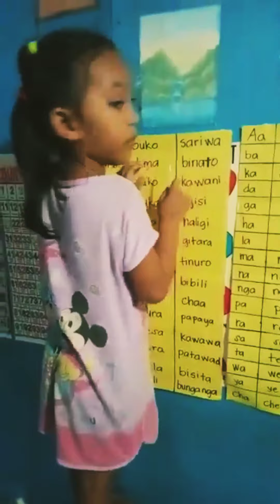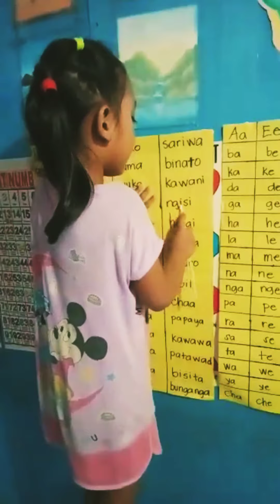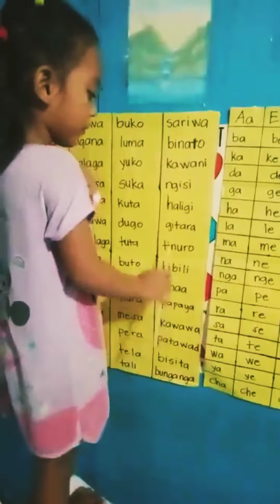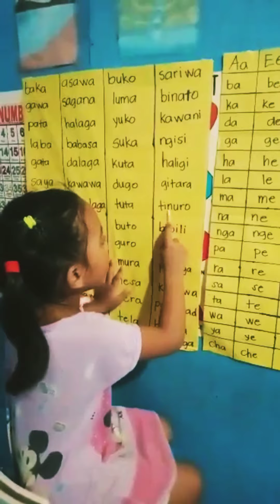Chezca knows how to read na at her 6yrs young. Very good keep it uo our lil princess.